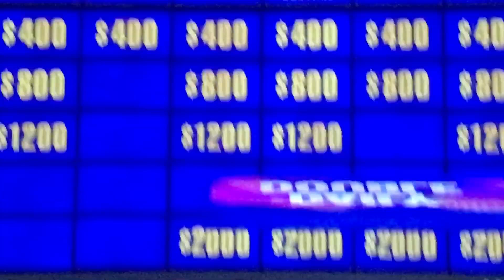FUNNY Jeopardy MOMENT - JAMES finds 3rd Daily Double 😱 Tournament Of Champions 2019 Day 3 (11/6/19)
Wow I’m done 😂😂😂😂 although I can understand so yeah lol